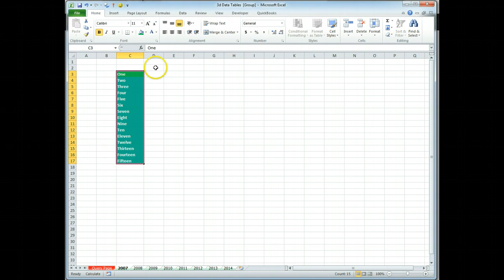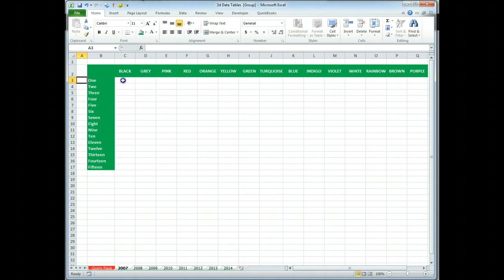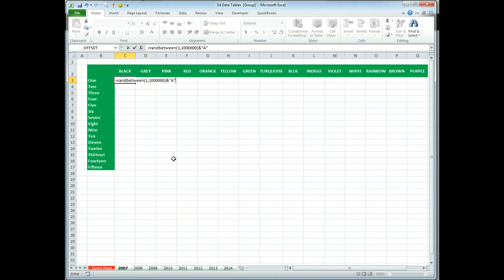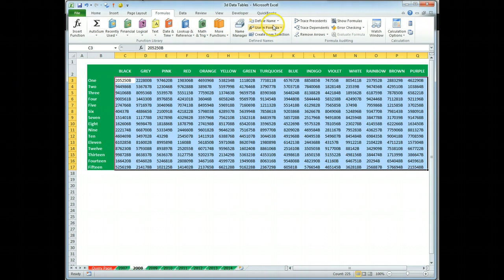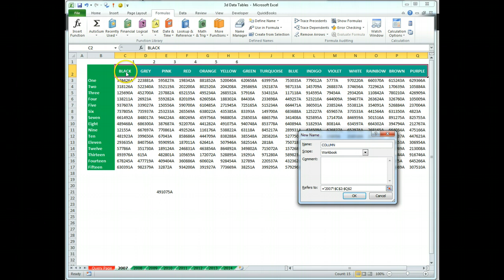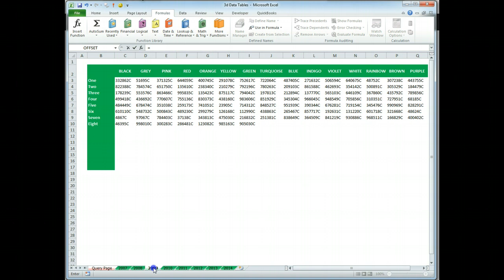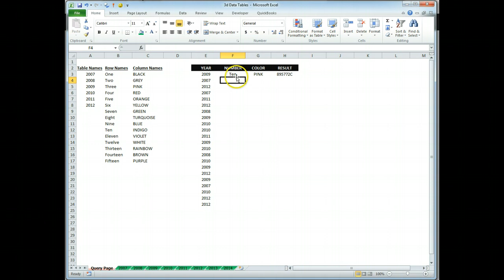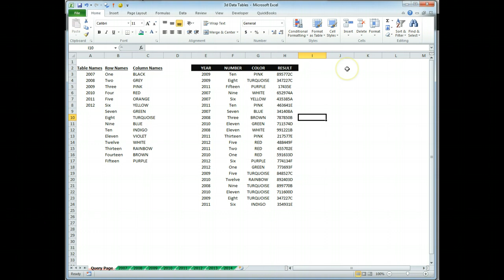Three-Dimensional (3D) Tables in Excel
A short description of how to build a three-dimensional data table using EXCEL.  This table will use the INDEX, MATCH, and INDIRECT functions together with the naming of certain ranges to create a dataset that is searchable for any combination of three pieces of information.